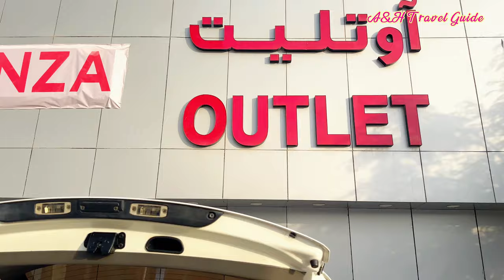Ultimate Eid Shopping Spree: Explore Dubai Markets With Us! | Shopping Vlog 2024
Eid is one of the most auspicious occasion of Muslims which is celebrated with full enthusiasm after observing fasting in the month of Ramadan. To celebrate Eid festivities, special preparation gets started by shopping clothes for both kids and elders. In this vlog I will be showing our Shopping from different market in Dubai.